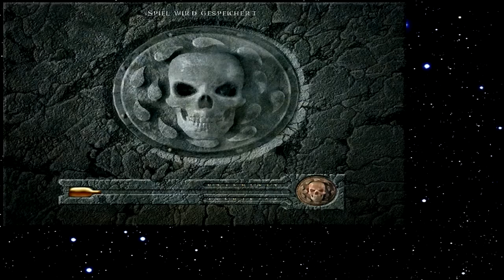Let's Play Baldur's Gate 234 - Der letzte Traum! (Deutsch)